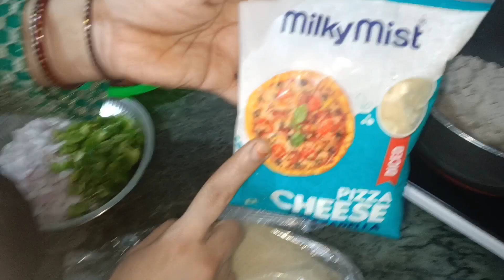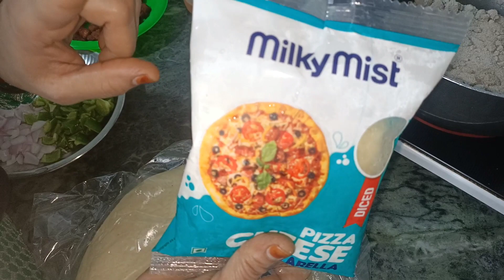Domino's style main Ghar per banaye tandoori Pizza